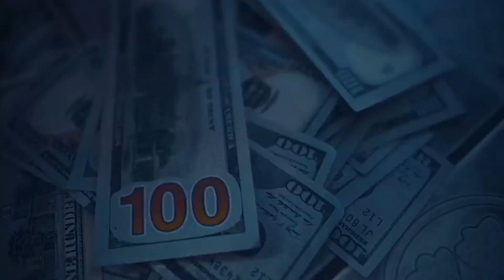Laro Don - Roadman Trap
The Jamaican Takeover marathon continues. I put my heart in this !!! They said it's impossible to make it doing rap music in Jamaica, odds been against me my whole life so i wouldn't have it any other way. LETS GET THIS MAINSTREAM  💜